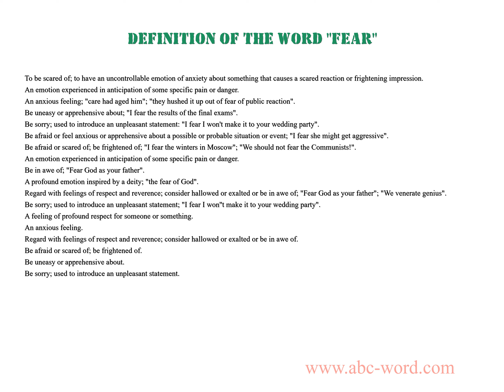Definition of the word "Fear"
you will find full information about this word "fear".
From the video you will learn the definition for the word fear. The lexical meaning of the word fear. What does the word fear mean? And much, much more...